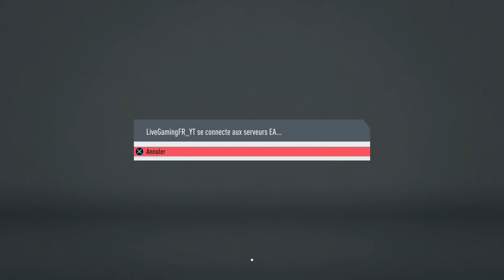FIFA 20 DÉCOUVERTE & NOUVEAUTÉS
FIFA 20 avec ces plus grands nouveautés comme le nouveau mode VOLTA, le mode Carrière amélioré, FUT, la champions league etc avec l'édition Ultimate